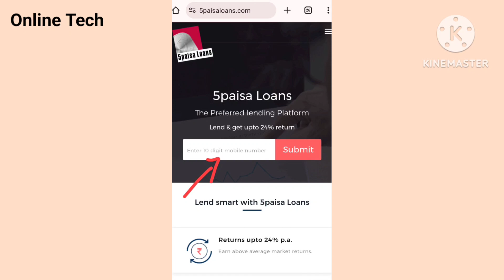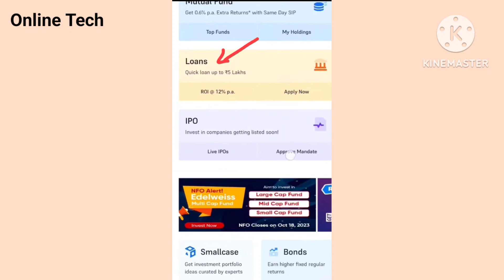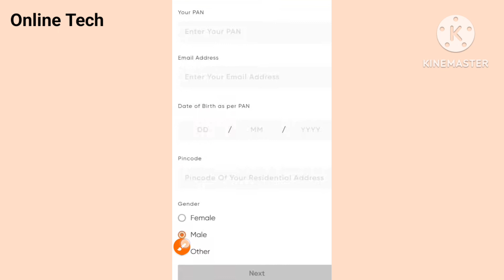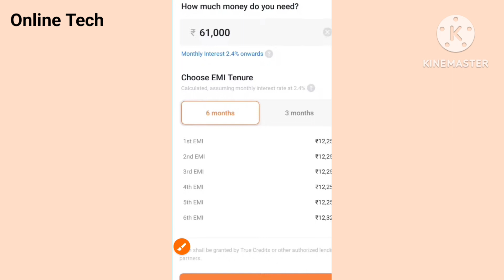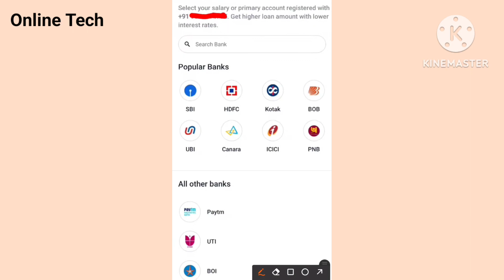5 Paisa Se Loan Kaise Le | How to Take Loan From 5Paisa App | Best Loan App | Personal Loan Kaise Le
5 Paisa Se Loan Kaise Le | How to Take Loan From 5Paisa App | Best Loan App | Personal Loan Kaise Le

Satander

5 paisa
5 paisa loan app
5 paisa invest kaise kare
5 paisa withdrawal kaise kare
5paisa app
5 paisa telugu
5paisa refer and earn
5paisa kya hai
5paisa trading
5 paisa coin
5 paise mein trading kaise kare